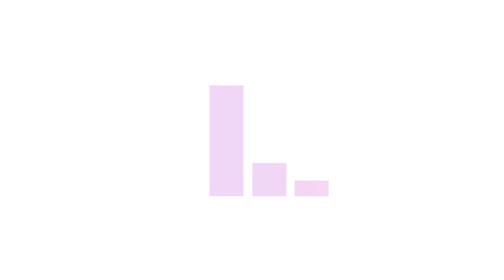Hello by Adele: Rockschool Debut Electric Guitar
SONG TITLE: HELLO
ALBUM: 25
LABEL: XL
GENRE: SOUL
WRITTEN BY: ADELE ADKINS AND GREG KURSTIN
PRODUCED BY: GREG KURSTIN
US CHART PEAK: 1

for more videos like this on our Guitar Course.

Using real recordings and multiple camera angles, together with backing and guide tracks, you have the ability to change tempo, loop sections, view the fretboard or piano, play to a metronome, and even flip from left to right-handed.